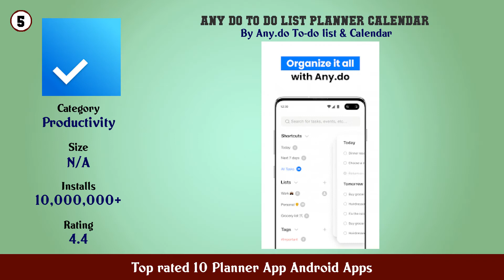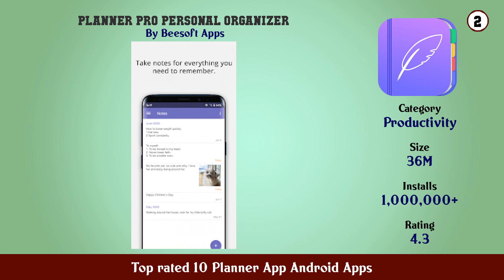Top rated 10 Planner App Android Apps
11. To Do List Goal planner Organizer Task list

10. Sectograph Planner Time manager on clock widget

9. Calendar Schedule Planner App

8. Week Planner Diary Organizer Calendar Daybook

7. Time Planner Schedule To Do List Time Tracker

6. Dreamie Planner

5. Any do To do list planner calendar

4. My Daily Planner To Do List Calendar Organizer

3. To Do List Schedule Planner To Do Reminders

2. Planner Pro Personal Organizer

1. Microsoft Planner